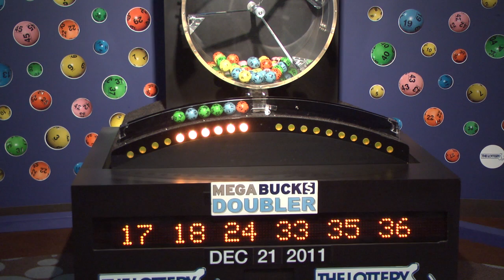Megabucks Doubler Game Drawing: Wednesday, December 21, 2011.